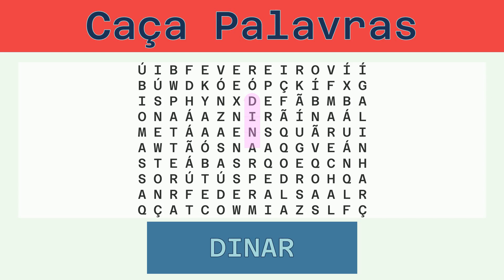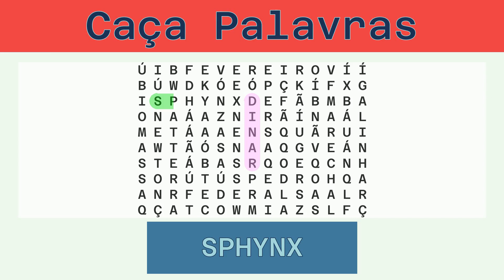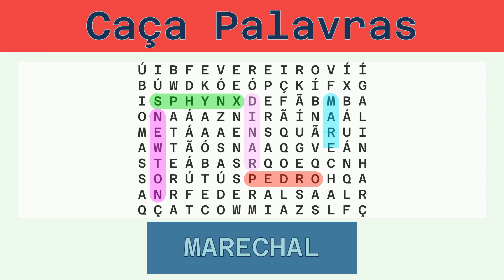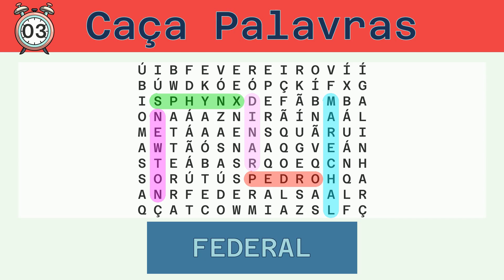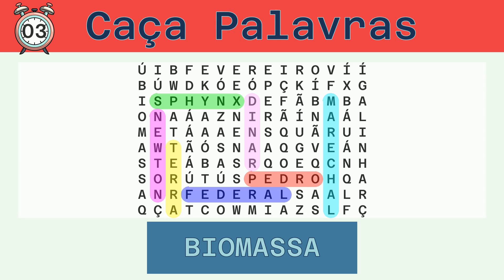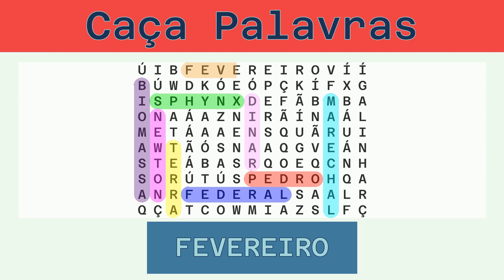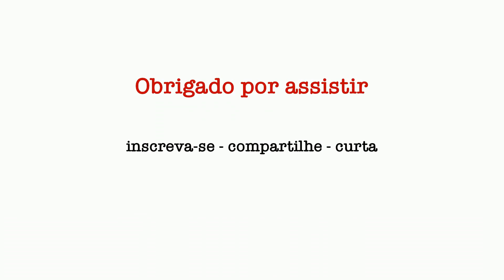Caça Palavras - Desafio do Dia 25/12/2022 - Fácil - Diversos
Palavras a serem buscadas:
DINAR, SPHYNX, PEDRO, NEWTON, MARECHAL, FEDERAL, TERRA, BIOMASSA, FEVEREIRO, GALINHA, PERSA,

Solução:
00:30 DINAR
01:04 SPHYNX
01:39 PEDRO
02:13 NEWTON
02:48 MARECHAL
03:25 FEDERAL
04:01 TERRA
04:35 BIOMASSA
05:12 FEVEREIRO
05:50 GALINHA
06:26 PERSA